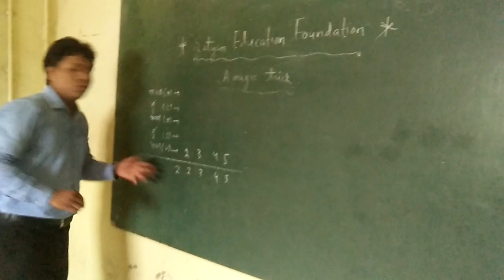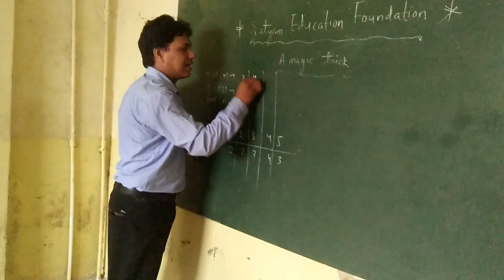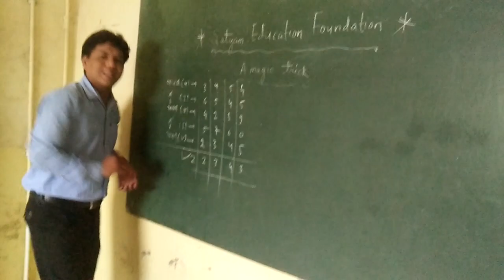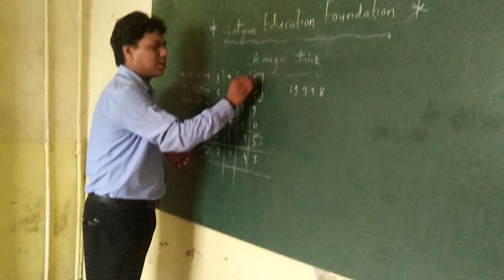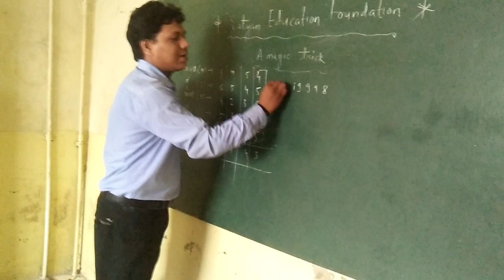SEF maths Magic ଆପଣ ଶିଖନ୍ତୁ ଓ ଶିଖାନ୍ତୁ